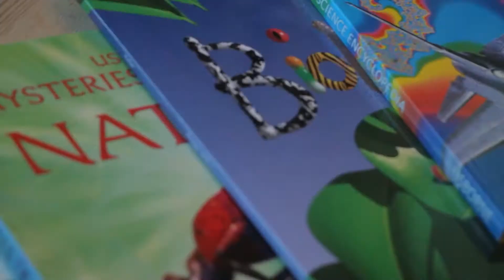Bookshark Science D: Biology, Taxonomy, & Human Anatomy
You get science books, an Instructor's Guide, a Science Kit with supplies, simple Activity Sheets, and a DVD that demonstrates the hands-on activities.

BookShark Science D: Biology, Taxonomy, & Human Anatomy is for ages 8-11. If you have more than one child in this age range, combine them with one science program! You save money and time.

BookShark capitalizes on a child's natural curiosity about science with a combination of great books and hands-on activities. Forget textbooks! BookShark Science relies on illustrated non-fiction and gripping biographies to teach science in the most enjoyable way possible. Your kids will love the books! Then pull out your Science Kit and enjoy doing projects that bring science to life.

You'll appreciate the day-by-day schedule that tells you exactly what to read, teach, discuss, and do each day.